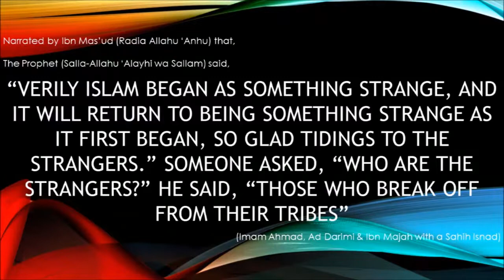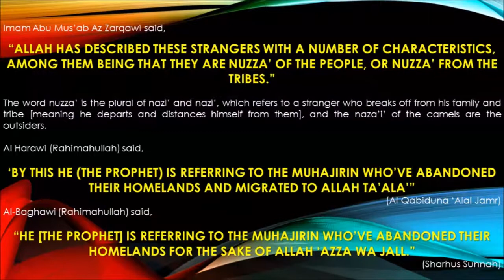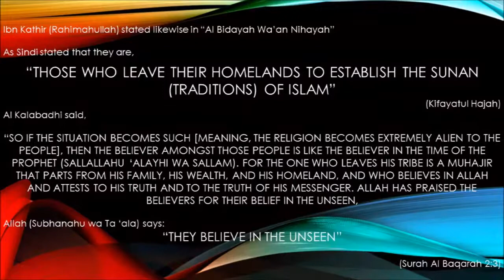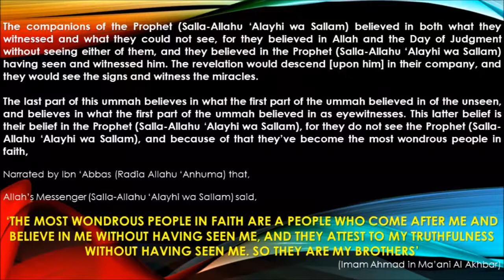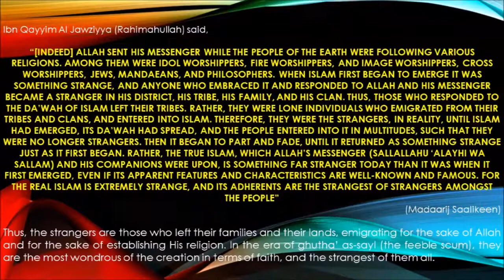A MAN OF WAR Abu Baraa